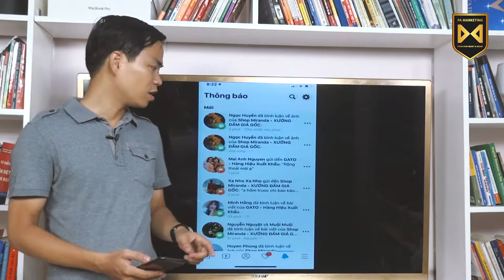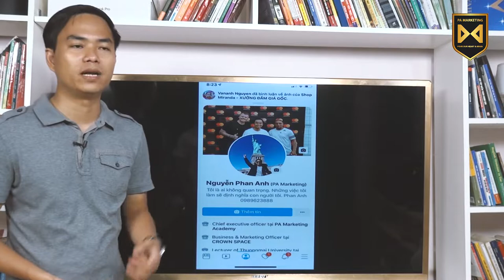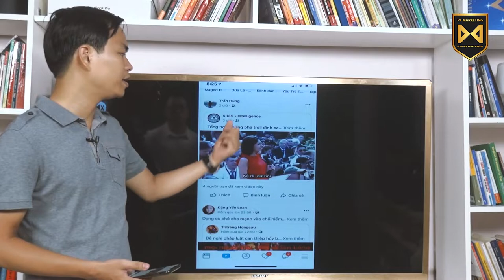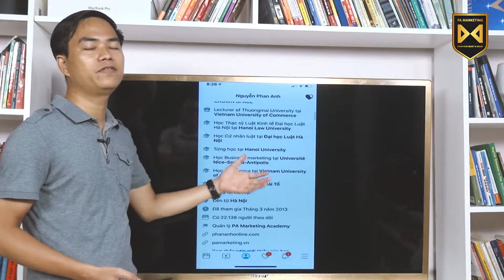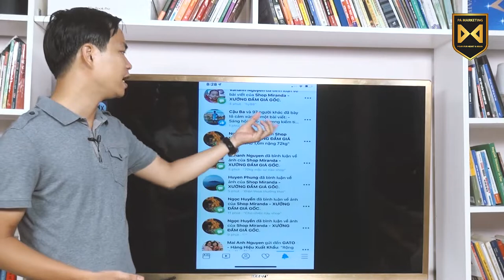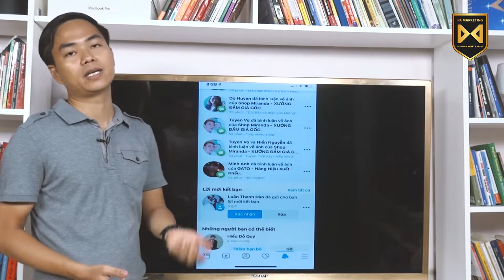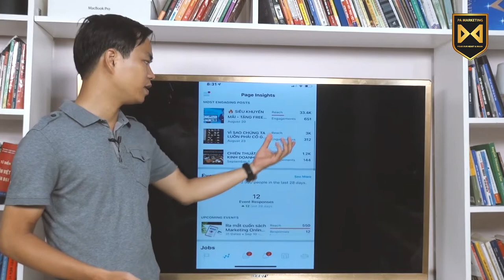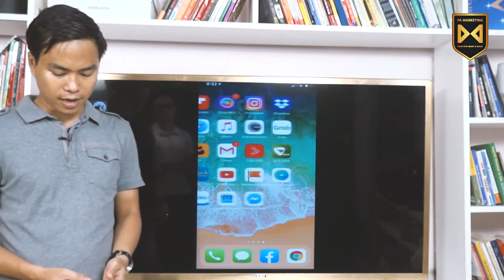Hướng dẫn tạo tài khoản Facebook trên Mobile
2. Khóa học Marketing ngành làm đẹp, spa, thẩm mỹ viện, mỹ phẩm: Marketing ngành làm đẹp, spa, thẩm mỹ viện, mỹ phẩm

Trụ sở: 3A/19, 59 Lê Đức Thọ, Nam Từ Liêm, HN